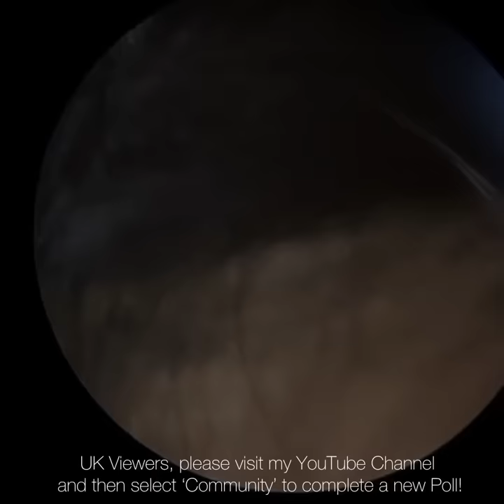1,470 - Caterpillar Epidermal Plug Removed from Ear, Rai Curette, NMFs, Corneocytes & NEW POLL!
If you have come across any potentially defamatory comments either in this or earlier videos, I would be most grateful if you could email the details to . Please note this is different to the regular mean and rude comments made by a small faction of people who have nothing better to do, but instead where mistruths about myself and practice have been alleged that can be reputation damaging and therefore may require slander/libel action.

Visit our Clearwax - Ear Wax Removal Specialists YouTube Channel to watch videos taken with the WAXscope®

If you are in the UK and require ear wax removal, please to find your nearest specialist.

The Video Content is not intended to be a substitute for professional medical or healthcare advice, diagnosis, or treatment. Always seek the advice of your physician or other qualified health provider with any questions you may have regarding a medical and health condition. Never disregard professional medical or healthcare advice or delay in seeking it because of something you have read or seen on the Video Content.

The Video Content hereby disclaims any and all liability to any party for any direct, indirect, implied, punitive, special, incidental or other consequential damages arising directly or indirectly from any use of the Video Content, which is provided as is, and without warranties.